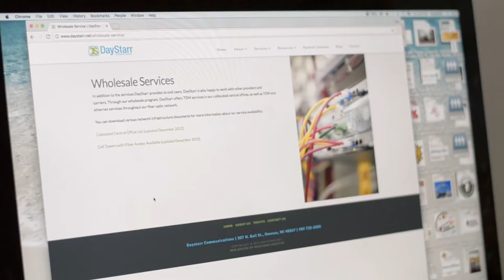DayStarr Communications - Why the Shiawassee Chamber of Commerce Chooses DayStarr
Jeff Deason the president of the Shiawassee Chamber of Commerce talks about why they chose DayStarr to be their internet service provider.